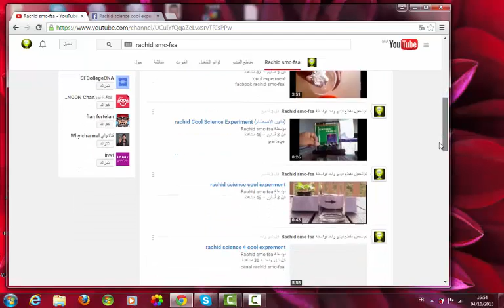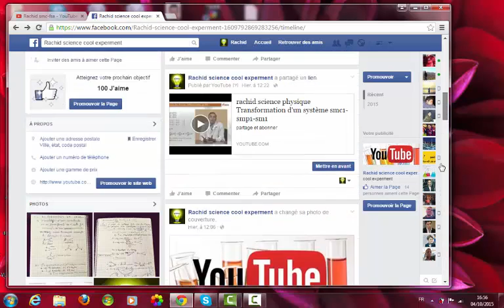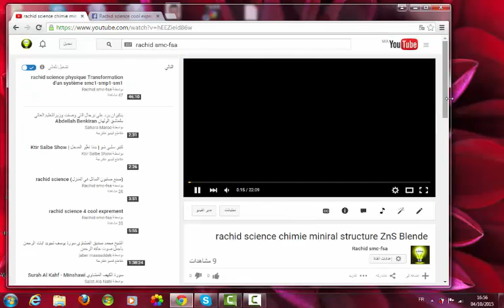canal rachid smc-fsa en youtube